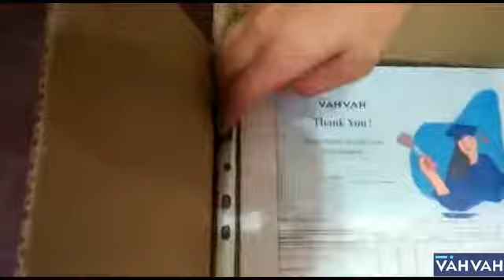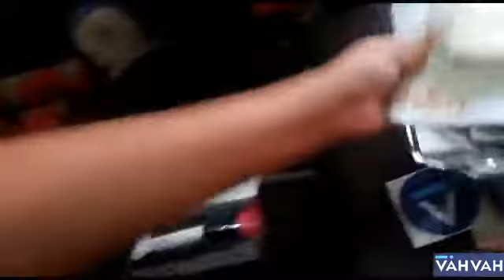Professional Makeup Kit Unboxing || Vah Vah Student